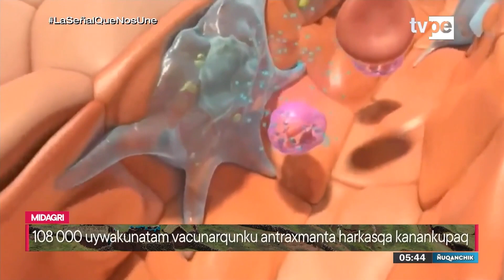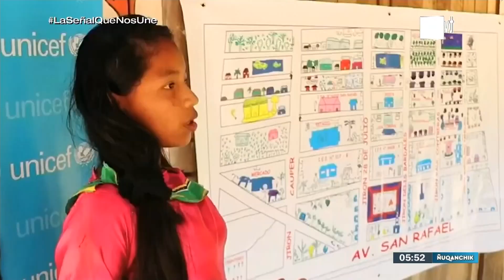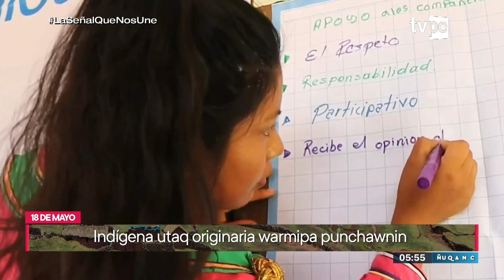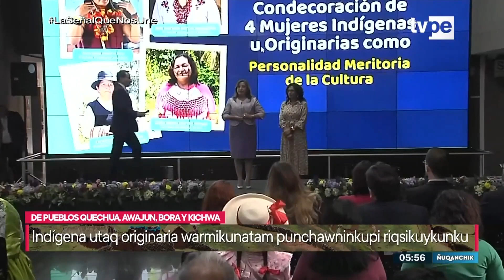Ñuqanchik (19/05/2023) | TVPerú Noticias